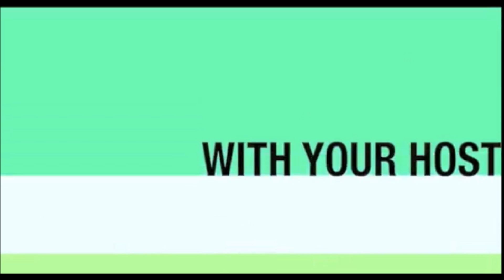Mysterious Phenomenon on island of Java turns molten lava BLUE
Most mysterious place on Earth? Rare phenomenon on island of Java turns molten lava BLUE

THESE staggering images show the moment molten lava turned blue, in one of the world's rarest phenomenons.

The rare phenomenon can be found at the Kawah Ijen crater, on the island of Java, Indonesia, and was recently visited by British photographer Reuben Wu.

Reuben travelled to the remote location in July, snapping stunning pictures of the 'Blue Fire Crater' as it is sometimes called.

Though the images may appear to show the lava as a bluish colour, the effect is actually caused by sulphuric gas.

The gas works its way to the surface, where it is heated by the lava flow.

Temperatures inside the crater reach more than 500C causing the gas to ignite.